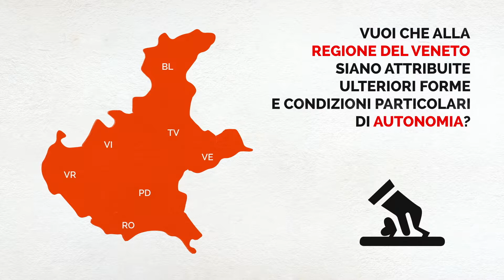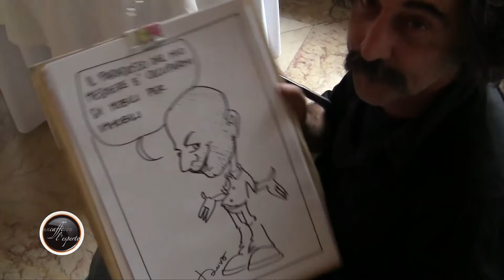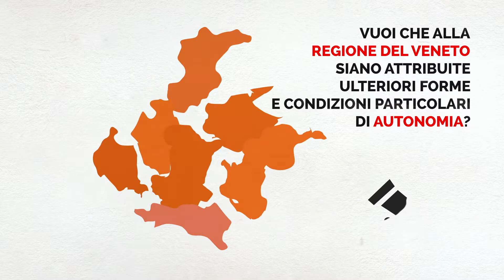Un Caffè con l'Esperto: Puntata 85 - Enrico ROSSETTO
Intervista a Enrico Rossetto, Direttore della filiale Zanutta di Padova.
Un programma ideato e condotto da Claudio Campagnolo.